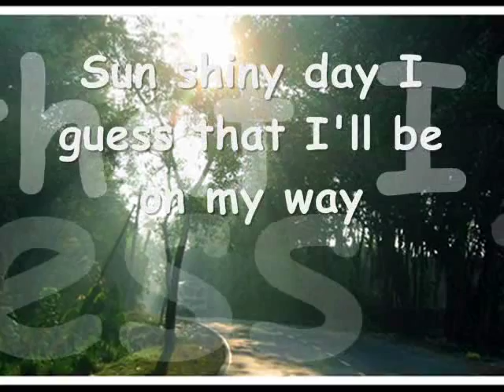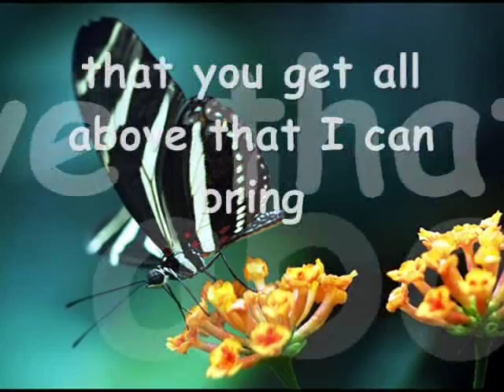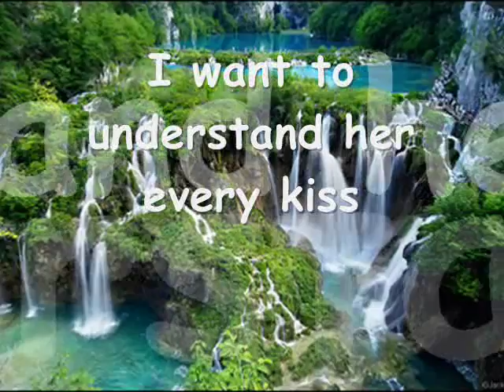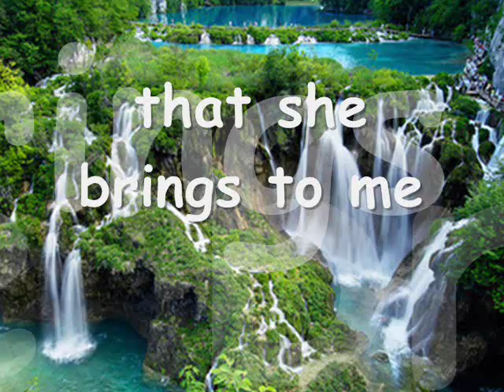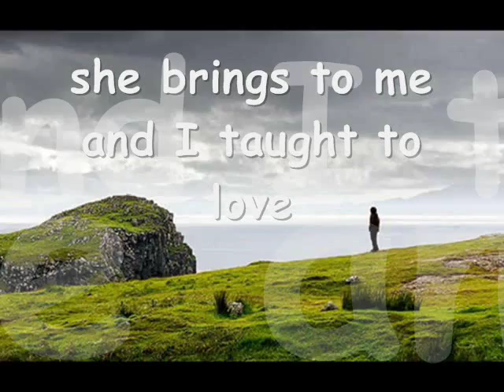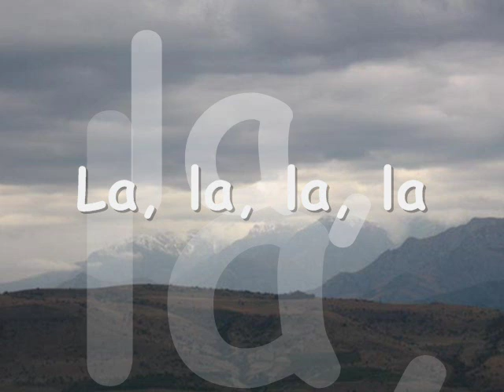Absolutely Free Absolutely Beautiful by Magic